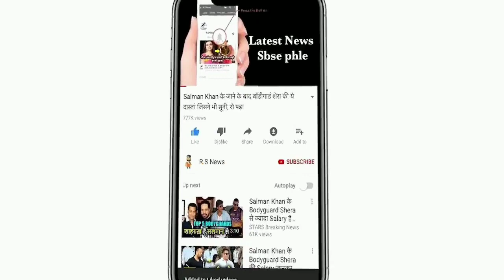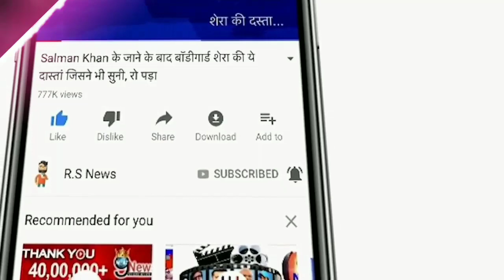देखिए,तीसरे दिन मैच में Kohli ने तूफानी बल्लेबाजी से तोडा 88 साल पुराना रिकॉर्ड,देख Dravid,Rohit दंग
ABOUT CRICKET NEWS: The second test match is being played between India and New Zealand at the Wankhede Stadium in Mumbai. In this match being played under the ICC World Test Championship, India has set a target of 540 runs to win against New Zealand.

Playing ahead of 69/0 on the third day of the match, India declared the second innings at 276 for the loss of 7 wickets in 70 overs. India had a lead of 263 runs on the basis of the first innings and now by making 276 runs in the second innings, India has set a target of 540 runs in front of the Kiwi team.

India started the third day's play on a strong note. Mayank Agarwal and Cheteshwar Pujara looked quite dominant with the bat. Meanwhile, Mayank Agarwal, who scored 150 runs in the first innings, completed his half-century in 90 balls. However, he became Ajaz Patel's 11th victim of this match on a personal score of 62 runs. Will Young caught Mayank's catch.

Virat Kohli has made an 88-year-old record after hitting 80 runs and hitting 6 sixes in today's third day match. This history has been created by trailing the players and seeing their history, Rahul Dravid has also appreciated them.